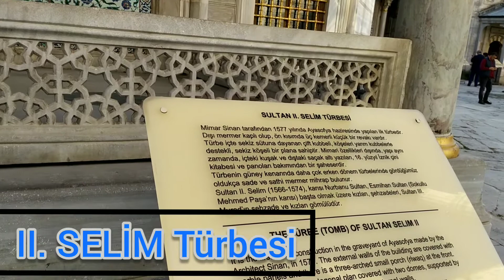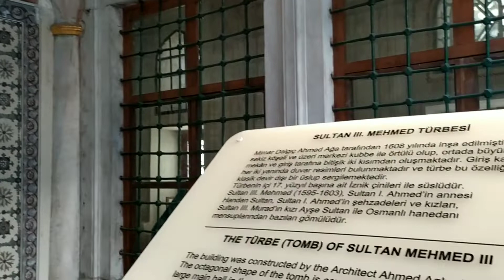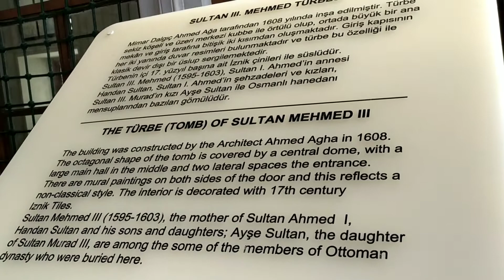İstanbul'da gezilecek yerler |Padişahlar türbeleri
merhaba arkadaşlar bugün sizlere Sultanahmet'de Ayasofya'nin hemen yanında Padişahlar türbeleri umarım beğenirsiniz 🌹